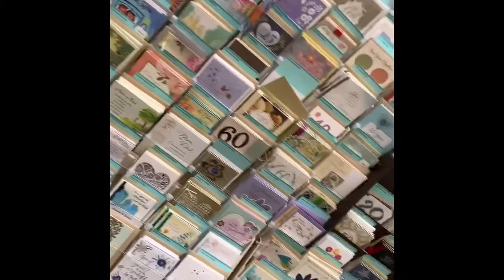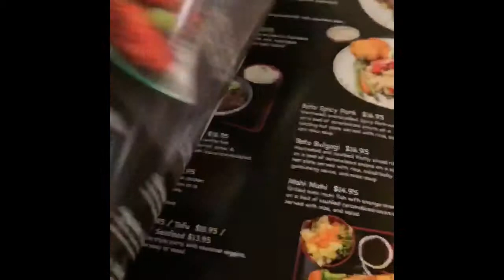ANNIVERSARY SURPRISE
Hey Ryderz 🙌🏾
Wanted to share a private moment I had no idea about 🤲🏽 hope you guys love it

MerXs at checkout

I'm giving you $2 off each of your first 3 Uber rides. To accept, use code 'mercedess152ue' to sign up. Enjoy! Details

For $5 in ride credit, download the Lyft app using my referral It's the most affordable ride in town. Terms apply.

Hungry? Get $5 off your first order on Uber Eats with my code: eats-mercedess152ue.

Use code: NOVALUNA4DFJ